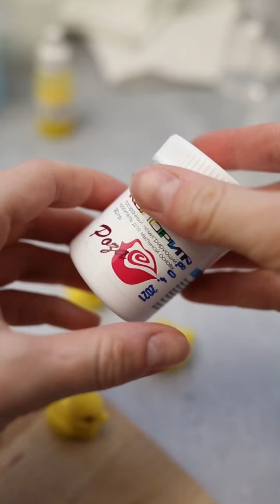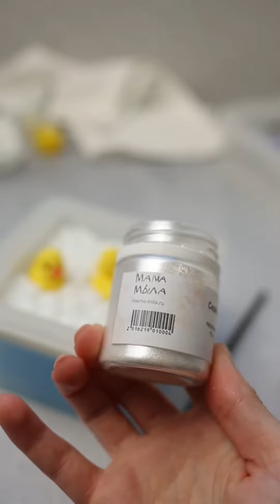Мыло с уточками своими руками